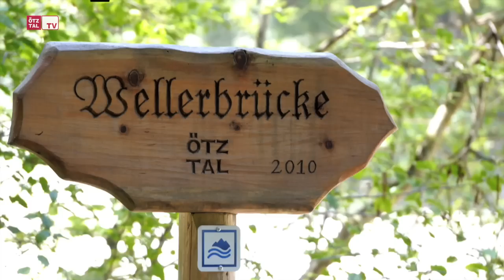SICKLINE Extreme Kajak WM / 2014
130 der weltbesten Wildwasser-, Slalom- und Freestyle-Kajaker aus über 25 Nationen versammelten sich  im malerischen Ötz in Tirol, um in den Fluten der Ötztaler Ache an der legendären Wellerbrücke, einem der schwierigsten und gefährlichsten Wildwasserabschnitte der Welt (Stufe 5), um den Titel der 7. Sickline Extreme Kajak WM zu paddeln.

Nach vier extrem spannenden und anspruchsvollen Runden im 7°C kalten Wasser konnte sich schließlich der 25-jährige Brite Joe Morley mit einem furiosen Finallauf (56:48 sec) durchsetzen und seinen Titel vor den Kiwis Mike Dawson (57:42 sec) und Jamie Sutton (57:50 sec) verteidigen.

In der Damenkonkurrenz deklassierte die 23-jährige Nouria Newman aus Frankreich, zweifelsohne die beste Wildwasserpaddlerin weltweit, ihre Mitstreiterinnen mit mehr als fünf Sekunden Abstand in der Summe beider Durchgänge und holte sich erneut den Titel der ‚Sickline Queen‘ vor Toni George (NZL) und Martina Wegman aus den Niederlanden.